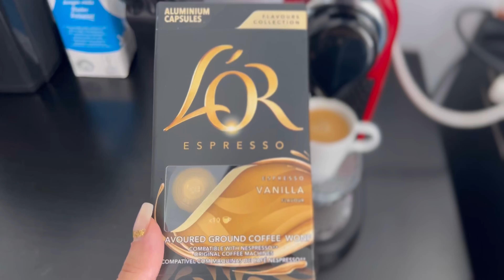VLOG: FINAL DE SEMANA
E depois de muito tempo, voltei com um vlog do nosso final de semana de carnaval! ✨🌈